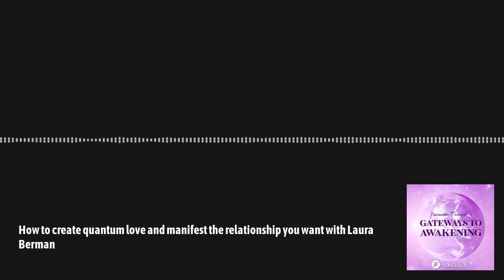Gateways to Awakening - How to create quantum love and manifest the relationship you want with...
Hi Friends! In this episode on Gateways to Awakening, I speak with the prolific Dr. Laura Berman - a sex, love, and relationship therapist who has spent her career helping people learn how to love and be loved better. She is an NYT best-selling author of 9 books. Her no-nonsense and humorous advice has made her a well-loved media personality, appearing on almost every major news and daytime outlet.

Dr. Berman was Oprah's love and relationship expert on "The Oprah Winfrey Show,” and has hosted numerous television programs on Discovery Health, Showtime and OWN. She is the award-winning host of the nationally syndicated show, the Dr. Laura Berman Show, and Uncovered Radio with Dr. Laura Berman.
Now in her popular podcast, The Language of Love, Dr. Berman tackles all things love, sex, and relationships from a mind, body, and spirit perspective.

We speak about the following and so much more:
✅ What quantum love is and how to cultivate it
✅ The four key commitments designed to raise your energetic profile
✅ How to have quantum sex
✅ Some of the ways we can be coherent in body, heart, and mind?
✅ Some practical tips for people who want to develop stronger intimacy with others
✅ How to move forward into quantum love when life hits you with surprises

Please tag us and tell us what you loved!